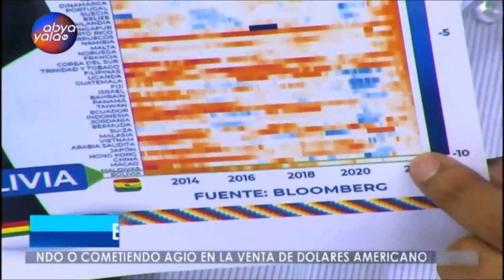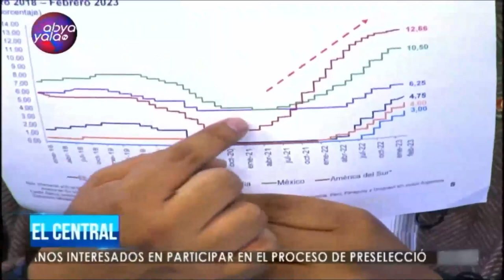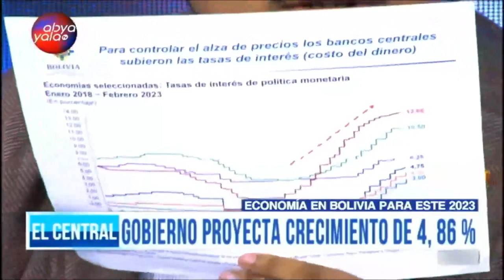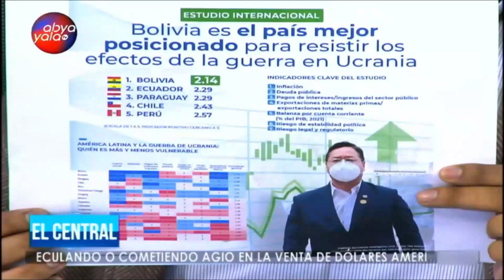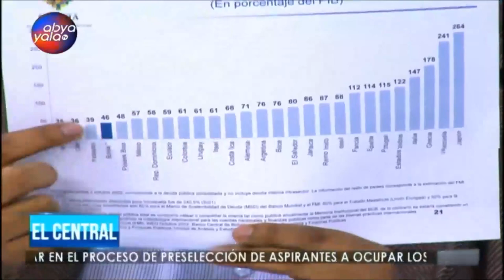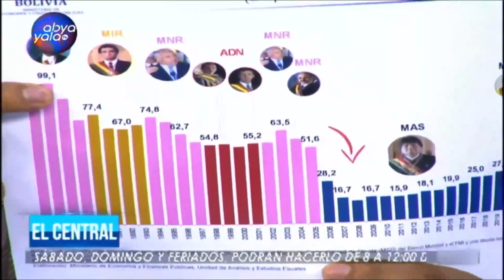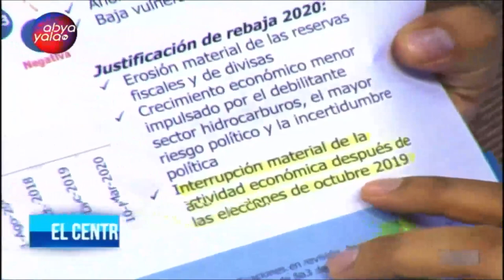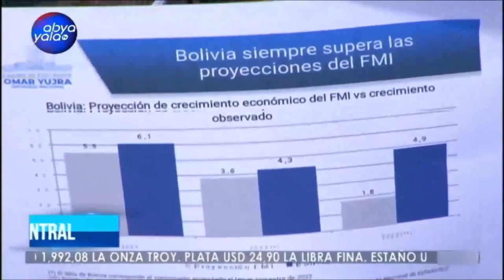El Central | FMI proyección crecimiento económico del 1,8% para Bolivia en 2023